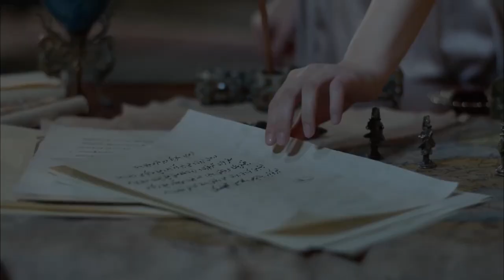Senvaber Spends A Night With Sultan Murad | Magnificent Century: Kosem